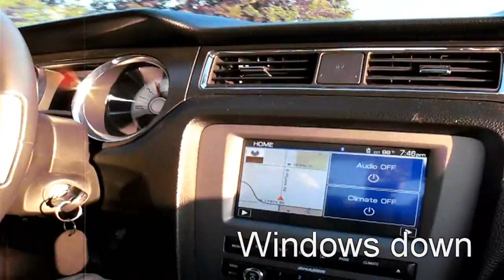2011 Mustang GT 5.0 CS with Boss 302 H Pipe Revs/Take off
Stock exhaust with a boss 302 H pipe that has the exits coming out the side of the car. Quad exhaust.